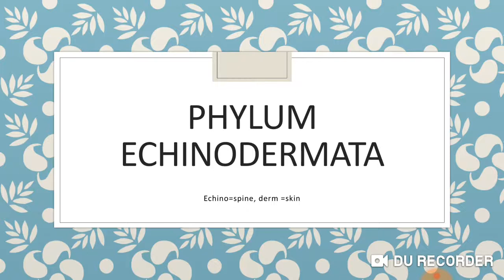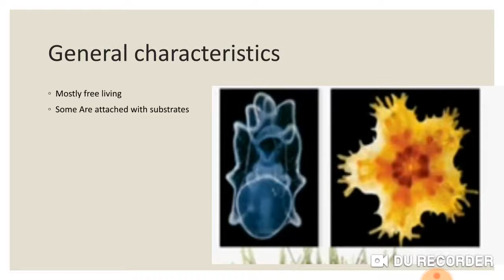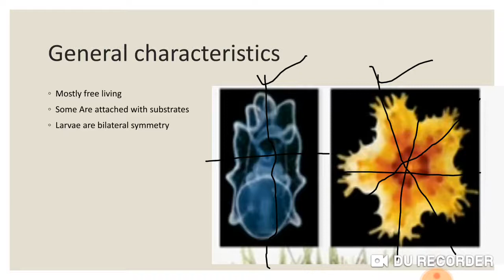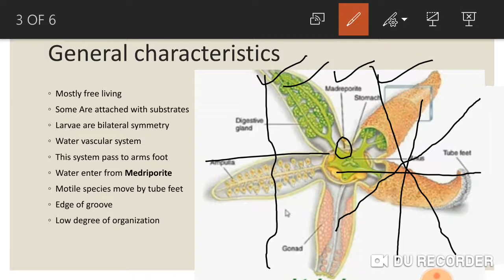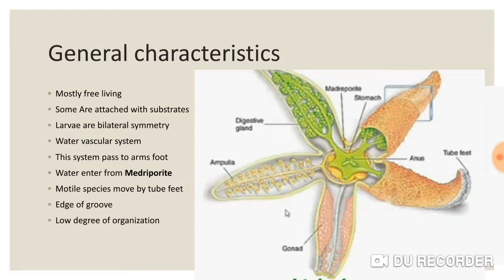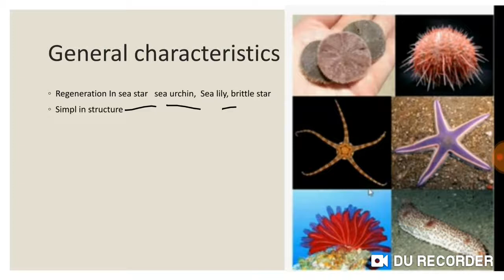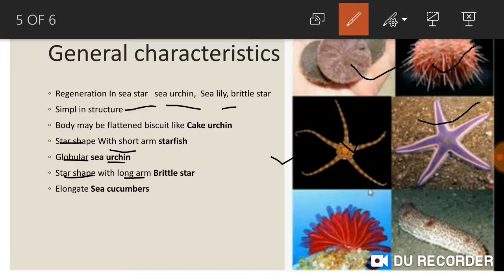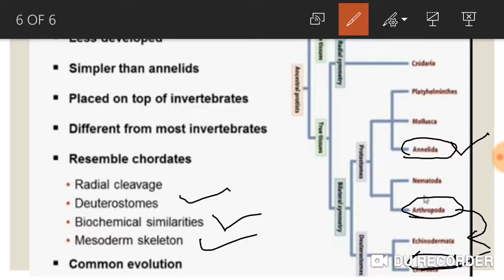Fsc biology book1 ch10 phylum Echinodermata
Star SCIENCE ACADEMY | biology book1 ch10 lec phylum Echinodermata | classification of Echinodermata | economics importance of Echinodermata |